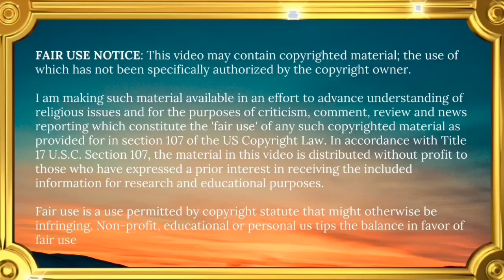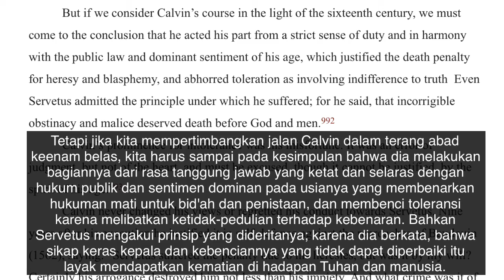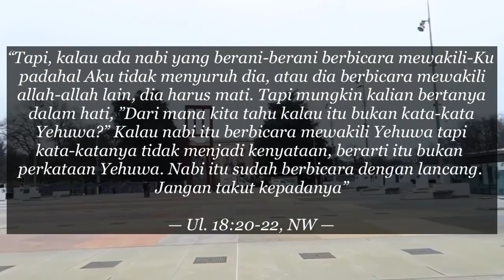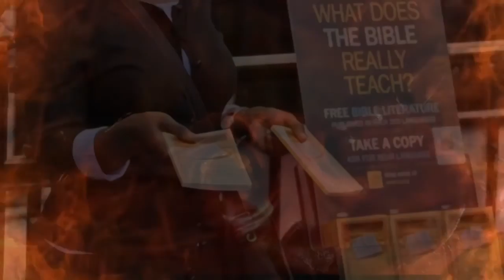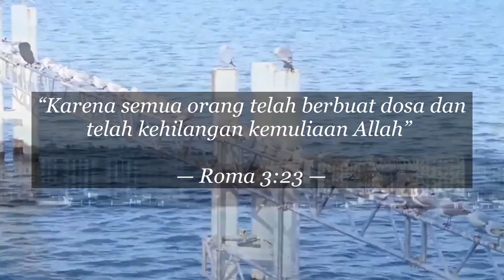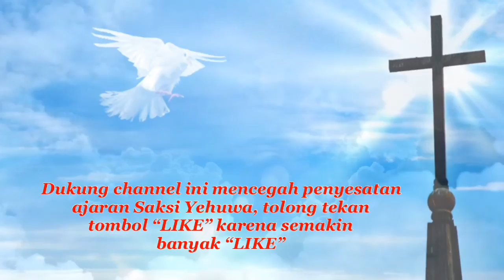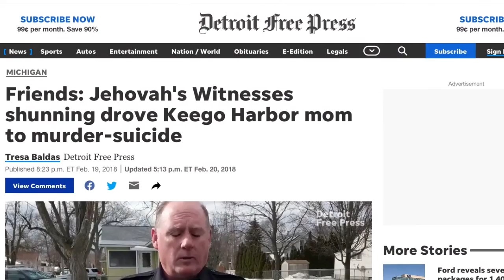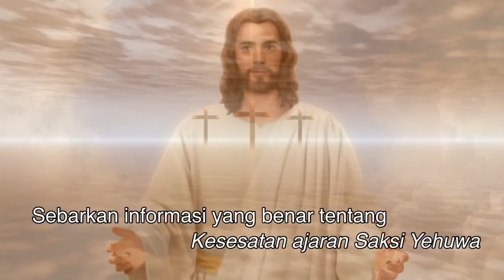65| Apa Perbedaan Sistem Pengucilan Saksi Yehuwa Dengan Inkuisisi Servetus di Zaman John Calvin?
Organisasi Saksi Yehuwa mengecam tindakan intoleransi Protestan pada jaman John Calvin yang menginkuisisi Michael Servetus dengan kejam yaitu dibakar.

Tetapi, sebenarnya organisasi Yehuwa juga melakukan inkuisisi (istilahnya menjadi “pemecatan”) kepada anggotanya secara mental atau psikologi. Hasilnya? Sistem pemecatan Organisasi Yehuwa lebih kejam dari inkuisisi jaman John Calvin

Nubuatan kiamat Saksi Yehuwa

➡️ Awake! Mei 2006,

Saya bukanlah mantan Saksi Yehuwa.

Apakah motivasi dan alasan membuat channel video ini? Silahkan klik:

Referensi Channel ini

(2) Channel ini dibuat khusus untuk kalangan Kristen. Tolong Muslim tidak berkomentar. Jika ingin mengekspresikan diri ataupun bertanya tentang iman Kristen, silahkan kunjungi channel "ESRA ALFRED SORU, MENJAWAB MUSLIM" dan banyak channel lainnya. Jika Anda tetap bersikukuh berkomentar, maka dengan terpaksa dihapus

(3) Semua komentar yang sopan dan bermartabat tidak ada akan dihapus. Tapi Youtube memiliki "Community Guideline" sendiri yang mengatur komentar masuk. Jadi jangan komentar double dan panjang karena akan dianggap spam sehingga secara otomatis tidak akan ditayangkan. ini di luar kendali saya. Jangan copas publikasi jw.org, cukup berikan link saja.